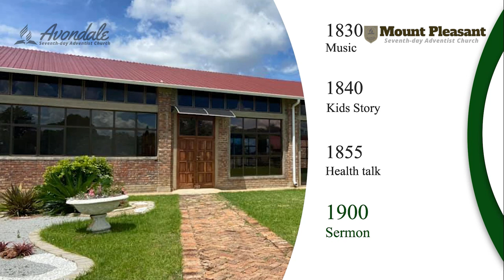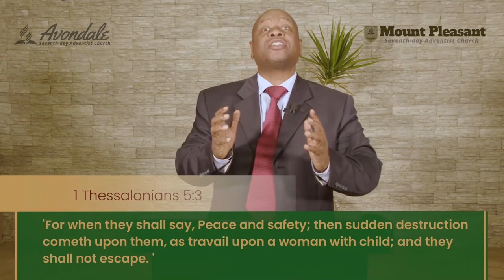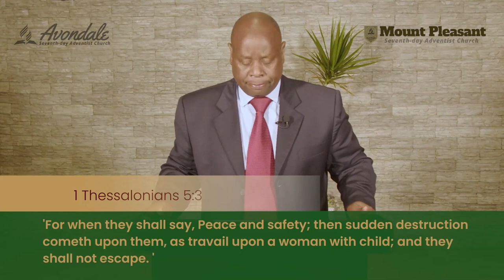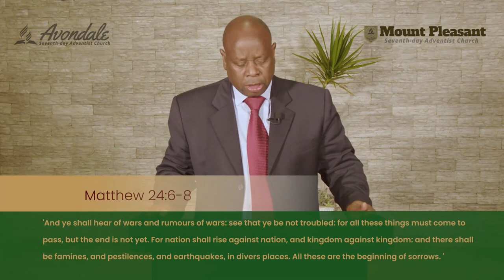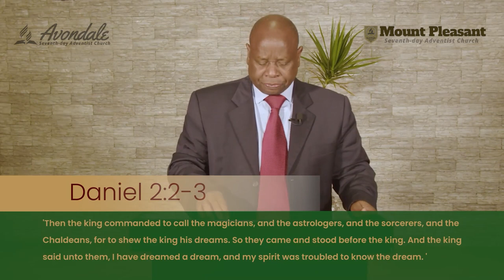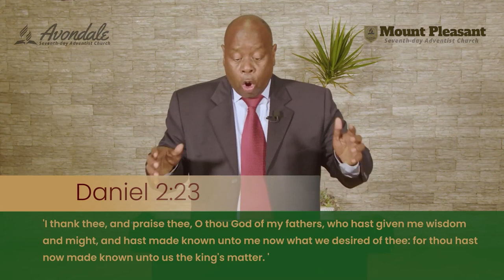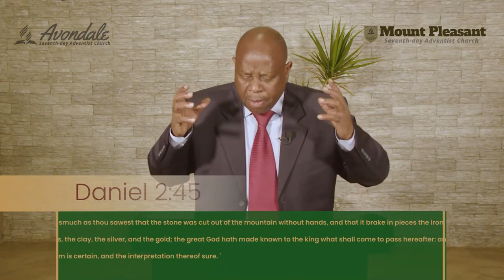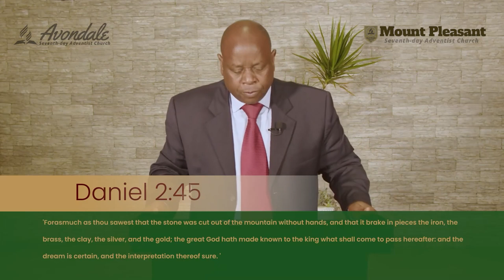Hope in a hopeless world || Day 3 || Pastor Chifamba || Hope In A World Of Poltical Anarchy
@175 Waller Avenue, Mt. Pleasant, Hre,